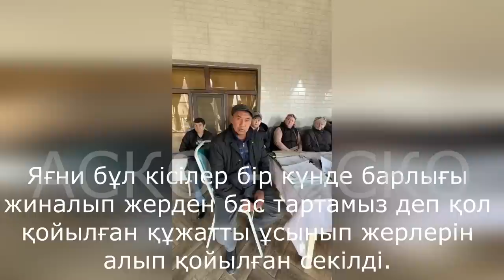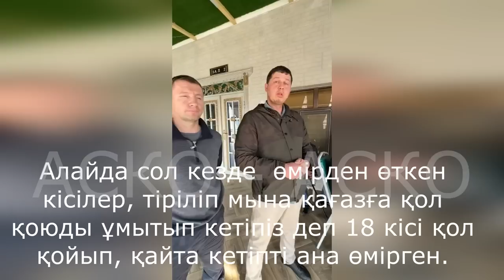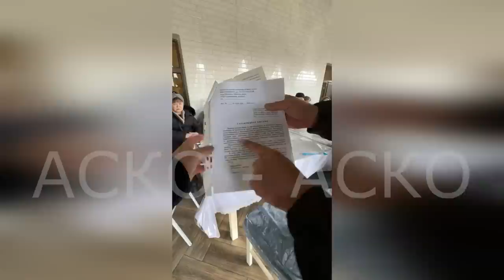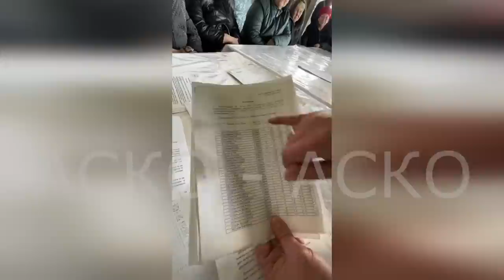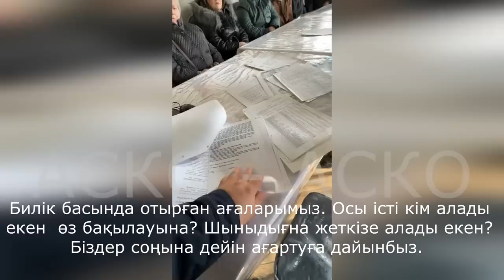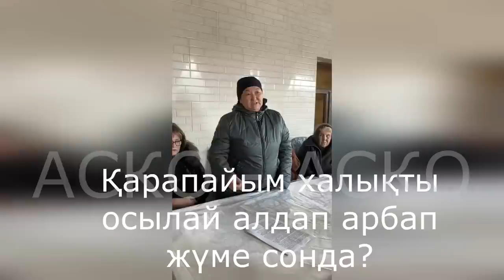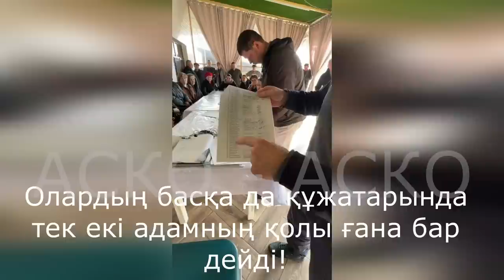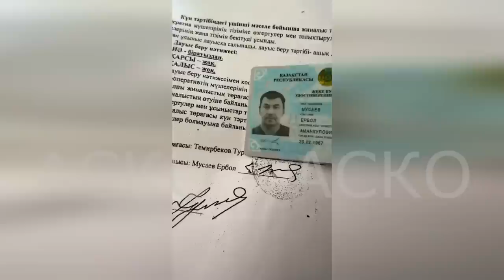АСКО-Рейдерство - халық жыламайынша... Генеральный прокурор и Шымкент прокуратурасы қолға аладыма?